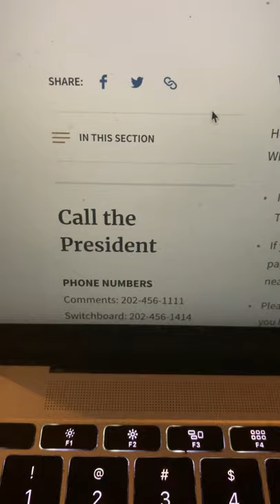Government by Hearsay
In the past ten years, governments and corporations alike have reduced customer service or delegated feedback to third party operators. (Customer service is a short-term cost, not a revenue generator.) One consequence is that leaders no longer receive direct feedback and have made themselves hostages to team members who themselves may not be receiving accurate data.

This video shows the Office of the President of the United States was not receiving voice messages from U.S. citizens as of August 2020.